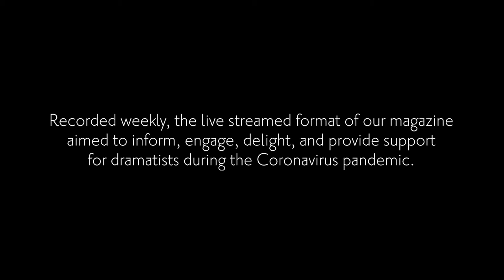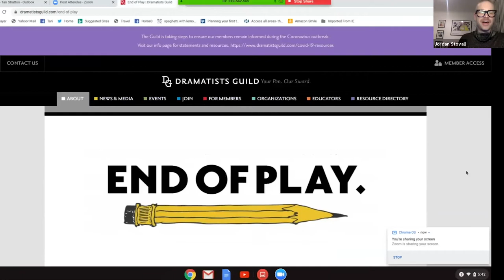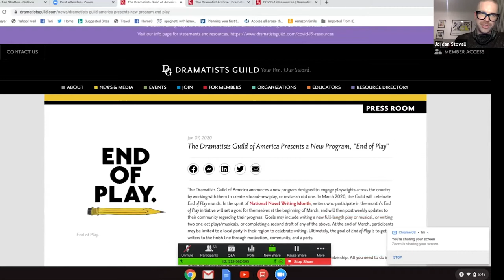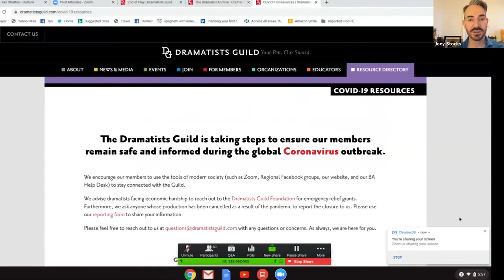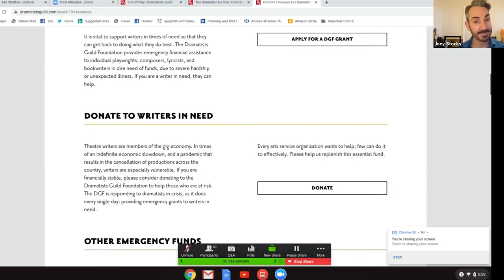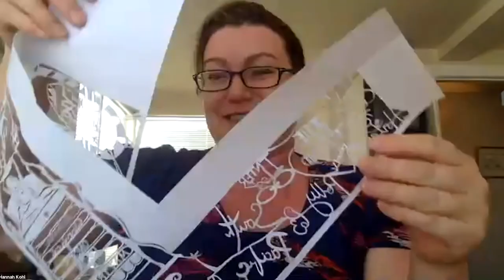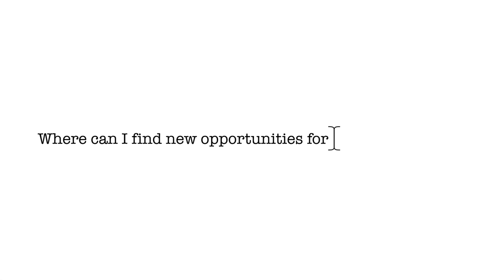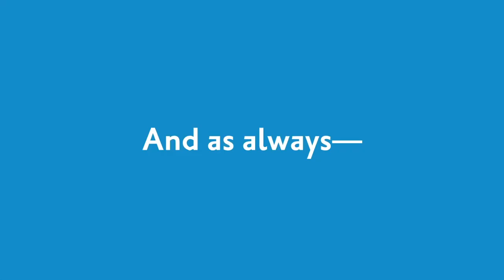Writer Resources & Business Questions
The Dramatists Guild held a special webinar edition of The Dramatist LIVE, co-hosted by Joey Stocks, Christine Toy Johnson, and Amanda Green.

With a balance of good humor and serious mindedness, the hosts, and their special guests, discussed the impact of the Coronavirus pandemic on DG members’ lives and on their work, and also included a special forum with DG’s Business Affairs leadership to answer the membership’s most pressing questions.

Guests include:
Jenna Chrisphonte, Inda Craig-Galvan, Lily Dwoskin, Jon Klein, Hannah Kohl, Melissa Li, Deborah Murad, Ralph Sevush, Jordan Stovall, Gwydion Suilhebhan, Amy VonMacek, Teresa Coleman Wash, and Kit Yan.

The Dramatists Guild of America is the national, professional membership trade association of theatre writers including playwrights, composers, lyricists, and librettists. For the first time in a generation, our industry is undergoing a tectonic shift. If you're not a member of the Guild, join today.

This video is part of suite of resources designed to help playwrights, composers, lyricists and librettists.

​Not a Member? Join today and learn how membership in the only trade association for playwrights, composers, lyricists and librettists can serve your career.